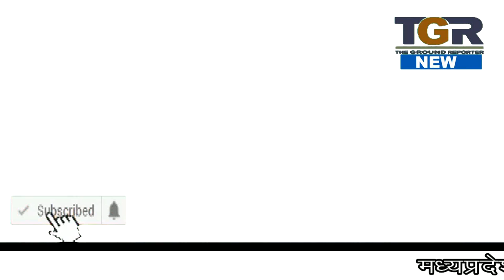सड़क हादसे में नाबालिक की मौत , नशे में था ट्रेक्टर चालक .....